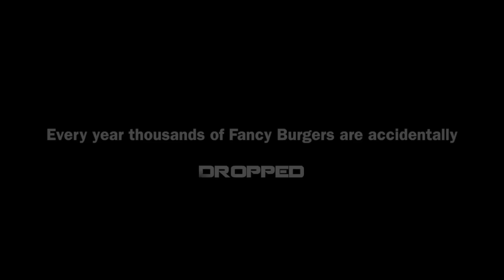Fancy Burger Drop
we face some tough issues